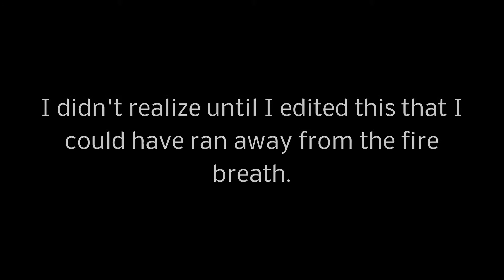Demon's Souls: Searing Spider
I do so bad at this boss. But, once defeated, they cannot be fought again until New Game + mode. So I can only give you this as my result. I just grassed through it, not realizing until WAY too late that I could have just ran from the flames. :/

But whatever, I bet a lot of other players finished this boss similarly.